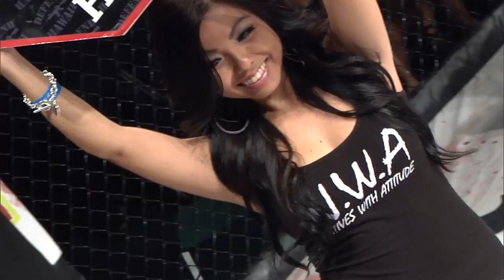RWE Just Scrap Maui IV - FIGHT 09 GUITIRREZ VS MAIAVA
Ansalmo Guitirrez VS Ilima Maiava March 15th, 2013 Maui War Memorial Gym